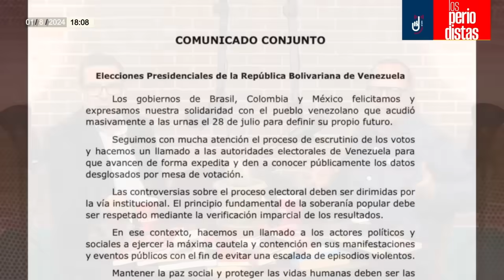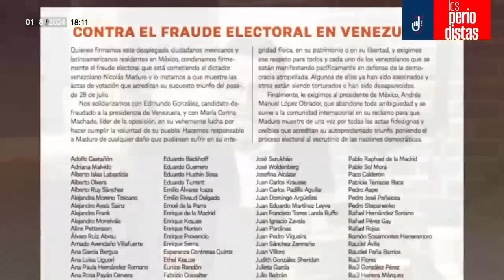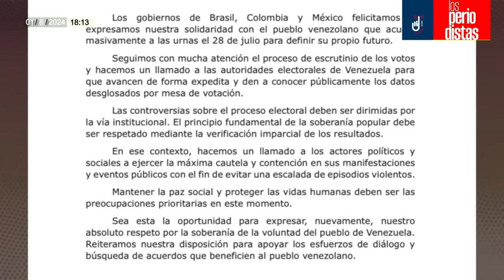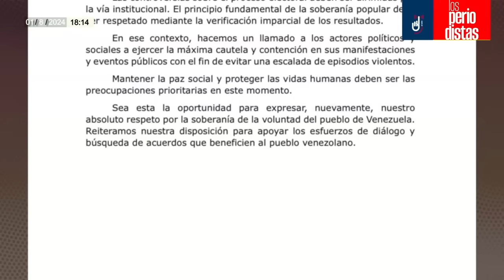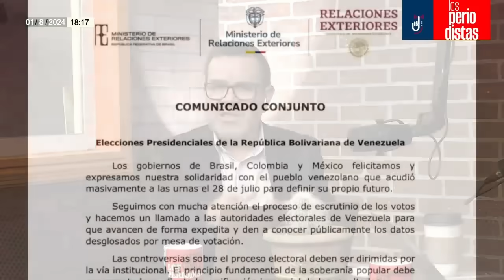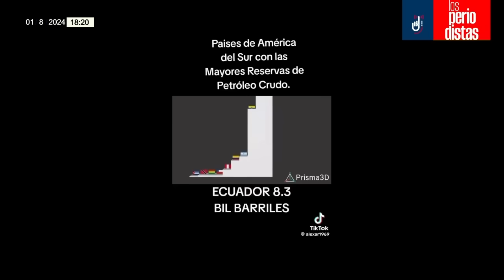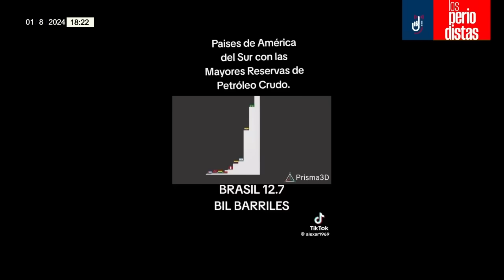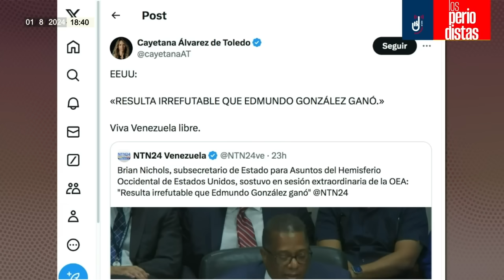Análisis ¬ Aumenta presión en Venezuela: EU respalda a opositor y Maduro amenaza a manifestantes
Álvaro Delgado y Alejandro Páez Varela analizan el escenario en Venezuela tras el respaldo de EU al opositor Edmundo González y las amenazas de Nicolás Maduro de encarcelar a manifestantes…